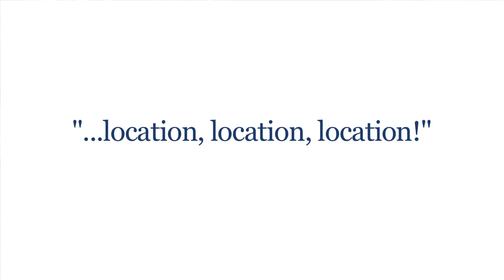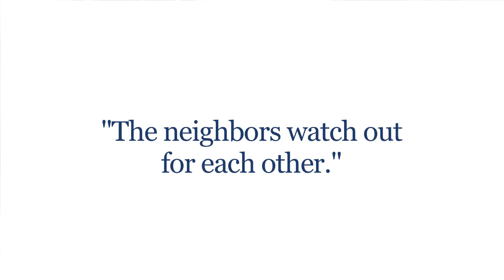Castle & Cooke Homes - Jim Summers "Brighton Parks Resident & RE/MAX Realtor"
Jim Summers discusses why he and his wife chose Brighton Parks in Bakersfield, California.